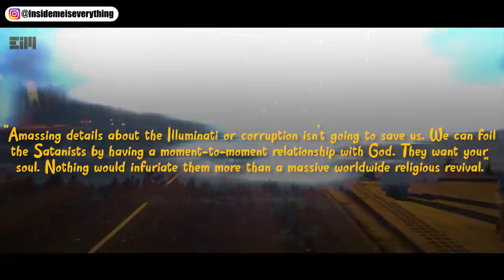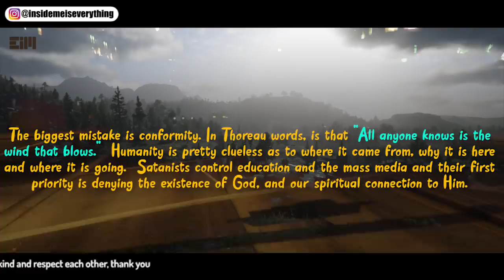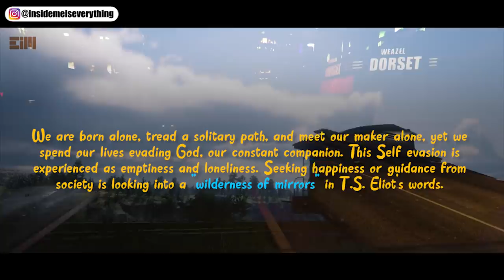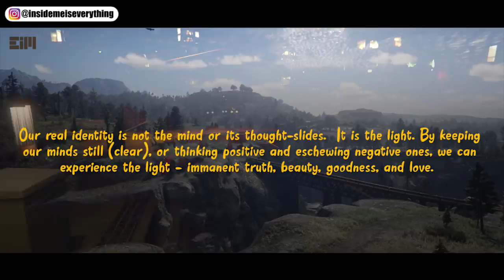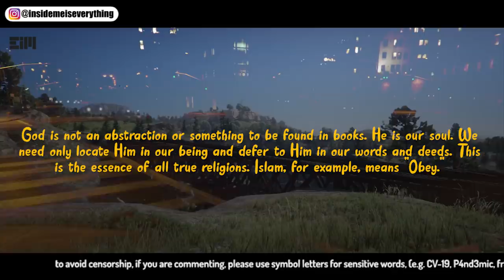A SHORT VIDEO THAT CAN CHANGE YOUR LIFE FOREVER